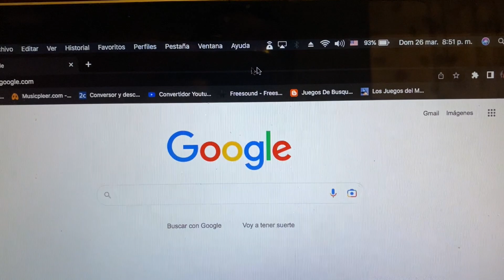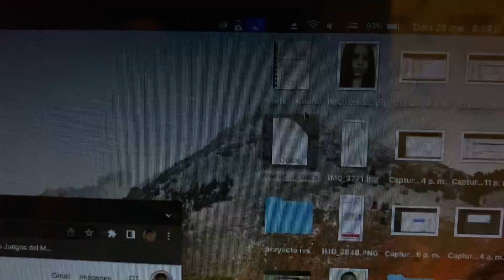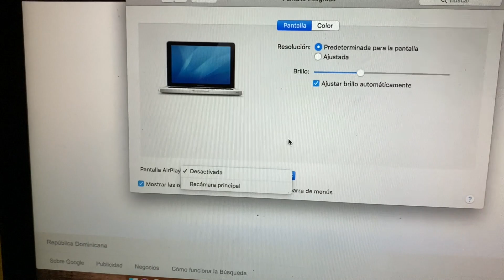Como duplicar pantalla de MacBook o Cualquier Mac en la TV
Aqui te muestro como ver la pantalla de tu MacBook en tu TV ya sea utilizando el Apple Tv o directamente tu Tv si es compatible con AirPlay, de esta manera puedes ver contenido en pantalla mas grande sin necesidad de utilizar cables HDMI

EQUIPOS QUE UTILIZO PARA MIS VIDEOS